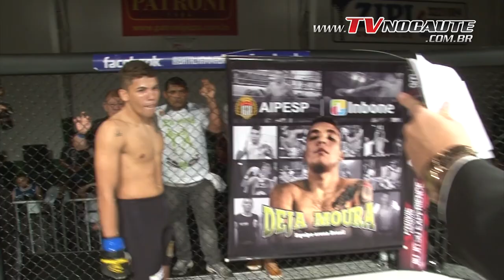Batalha MMA 9 - Deja Moura vs José Baianinho